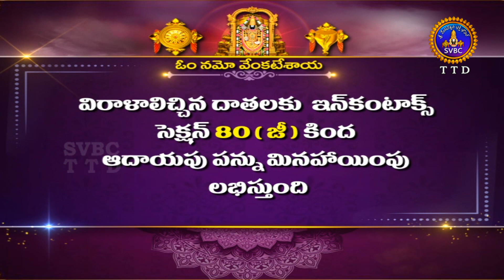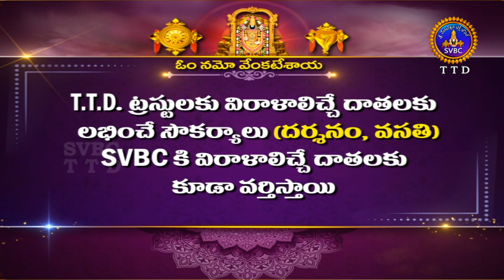Ye Gaanamo Idhi Ye Raagamo || Season02 || Sri D.V.Mohan Krishna || EP01 || 30-04-2023 || SVBC TTD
ఏ గానమో ఇది ఏ రాగమో || Ye Gaanamo Idhi Ye Raagamo || Season02 || Sri D.V.Mohan Krishna || EP01 || 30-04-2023 || SVBC TTD